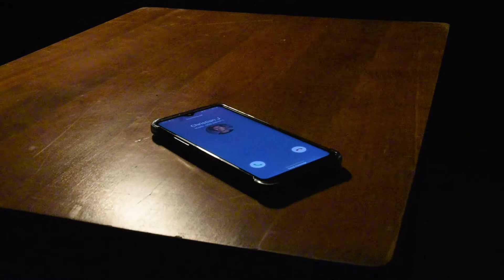Nicotine locks your life down Student Directed Ad